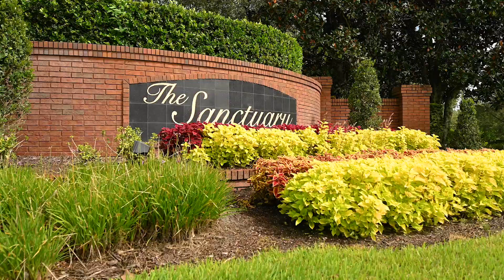The Sanctuary is an Oviedo Gem! Find Your Dream Home Here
The Sanctuary community includes over 340 gorgeously developed acres guaranteeing families buying homes in Oviedo will be taken back by its beauty.

Located off of 419 east of Lockwood, Sanctuary is a large community with upscale housing and serene natural surroundings.

The community boasts an “Amenity Park” which features a fitness, and business center, a conference room, cabana with summer kitchen facilities, pool, playground, basketball and volleyball courts, a soccer field and a complete tennis facility. Collectively, the center totals over 3200 sq. ft. making it easy for residents to stay busy and fit with maximum convenience.

Sanctuary is zoned for highly regarded schools such as Walker Elementary, Lawton Chiles Middle, and Hagerty High schools. Outside of the community are a great number of conservation areas featuring nature trails and walking paths that are pet friendly. Friendly neighbors and quaint living that is meant for all families purchasing homes in Oviedo.